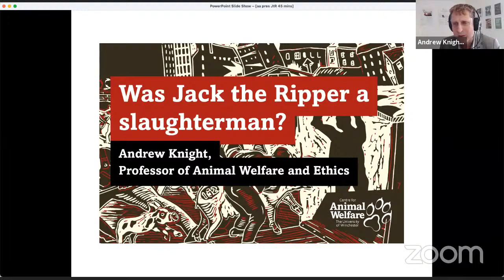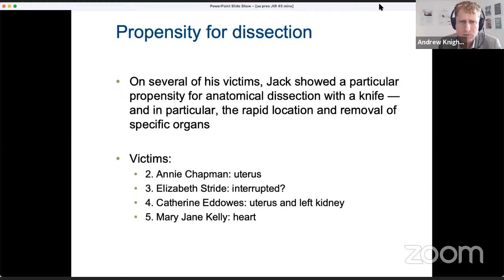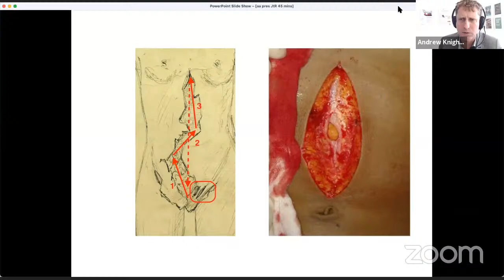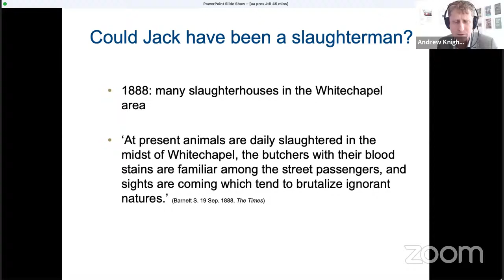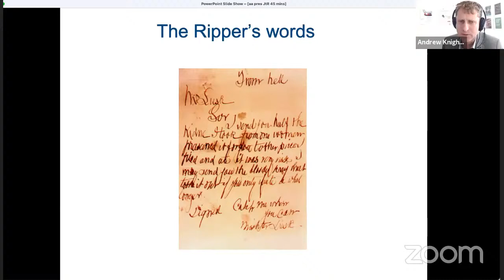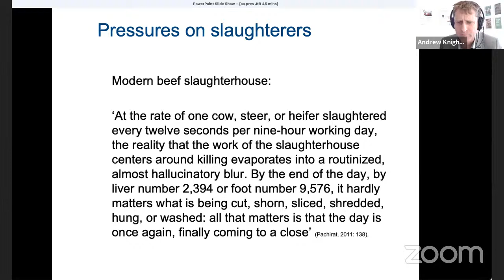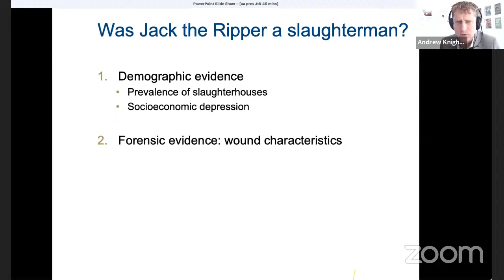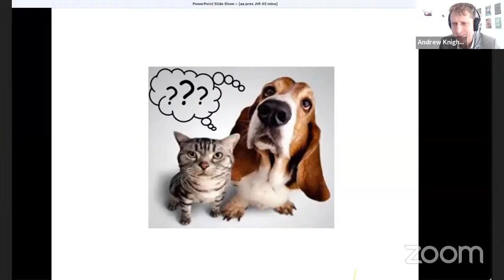Keynote Speech. Prof. Dr. Andrew Knight, University of Winchester.